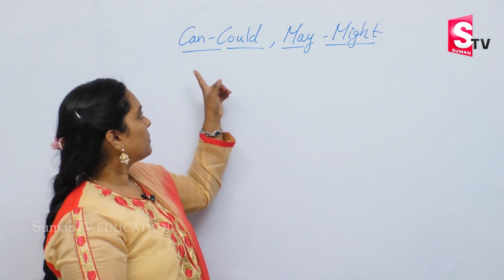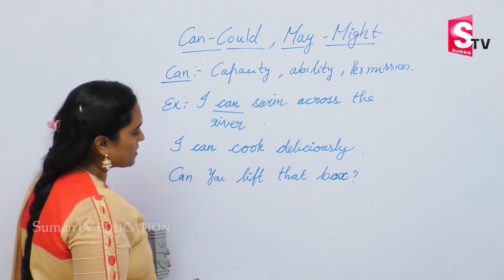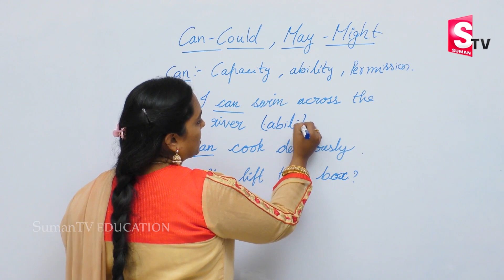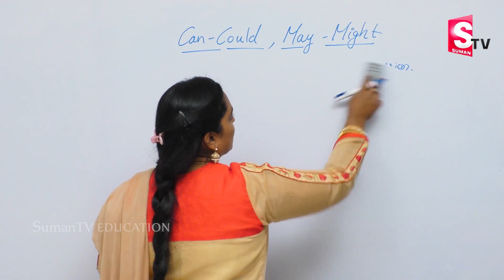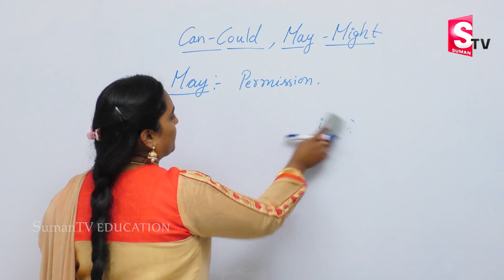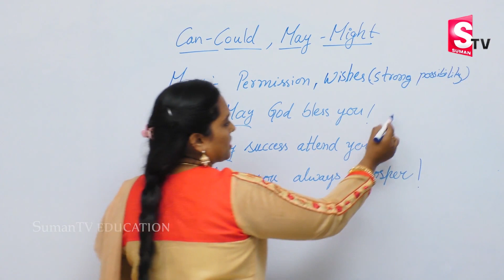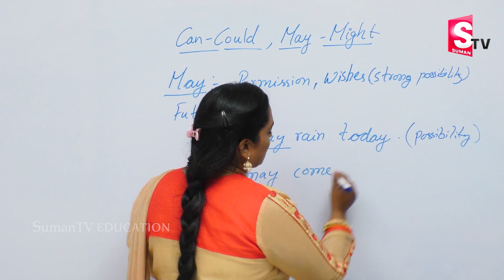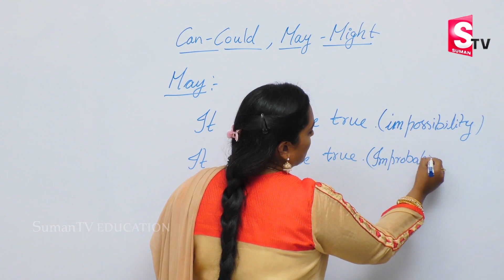Spoken English classes #19 | Learn Spoken English Telugu | Spoken English 2022 | SumanTV Education